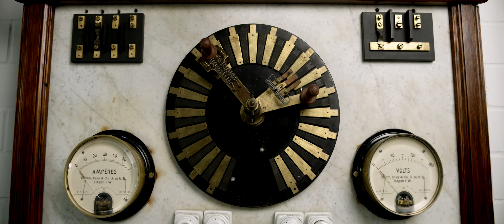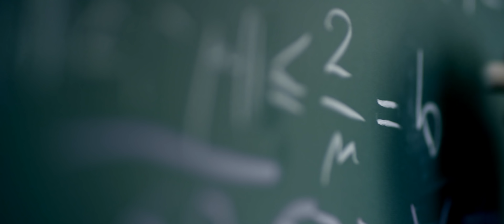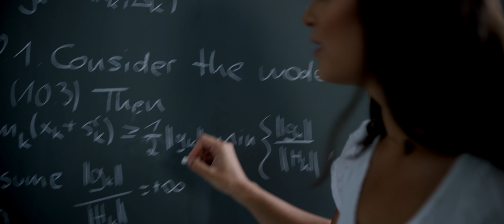TU Ilmenau 2017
Für unsere Alma Mater haben wir 2017 einen neuen Werbefilm produziert.
Dieser sollte in kurzer Zeit ein Gesamtbild der Universität zeigen, welches das Leitbild berücksichtigt und als neue Visitenkarte für alle genutzt werden kann.
Wir haben dazu den Inhalt auf abstrakte Weise betrachtet und uns nach den Motiven des Menschen zu Forschen gefragt. Das Ergebnis sind Einblicke in die Campusfamilie von Ilmenau.
Der Film wurde in 4k produziert, um auch nachhaltig einsetzbar zu sein.